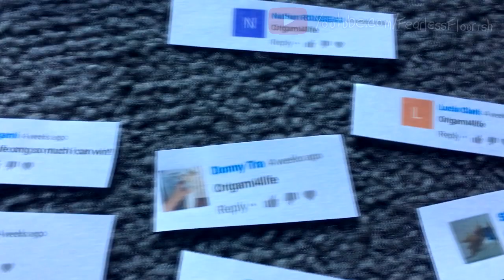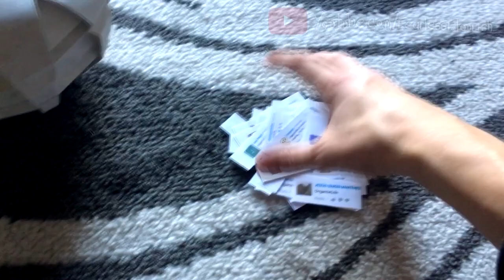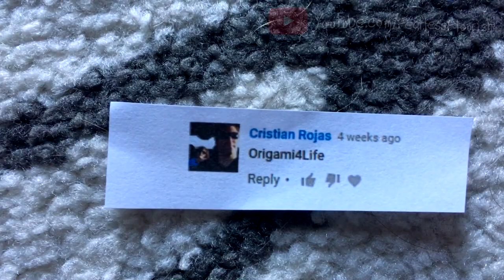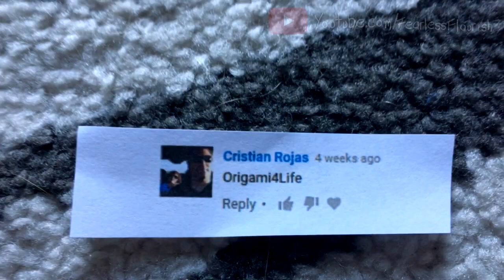ORIGAMI GIVEAWAY 2# WINNER ANNOUNCED!!